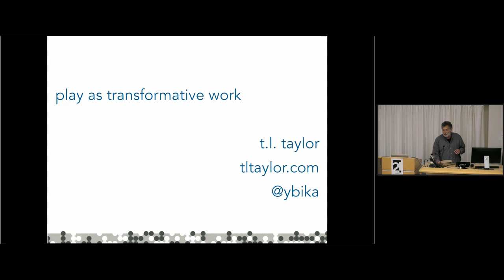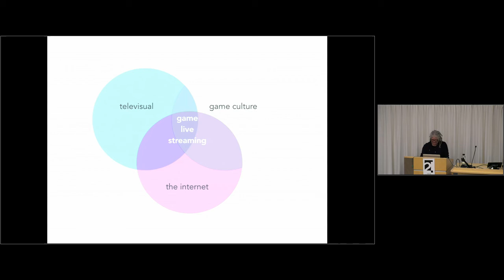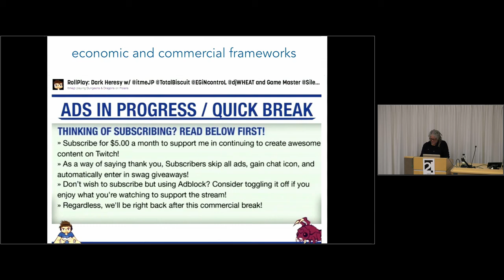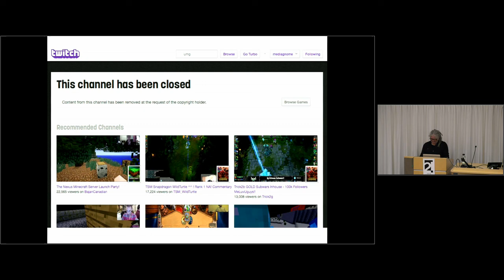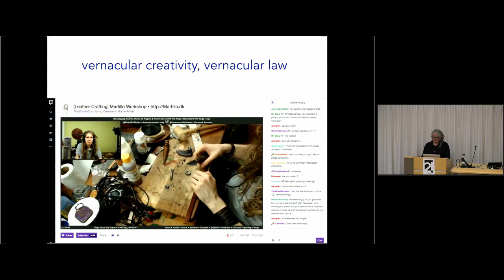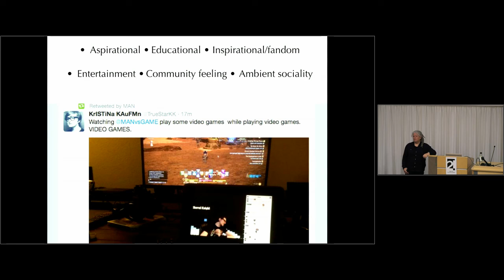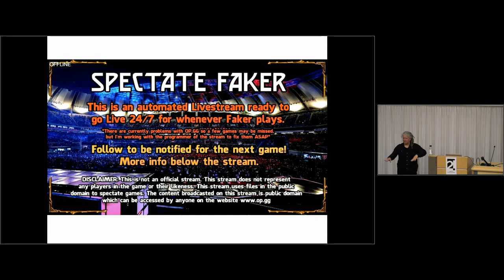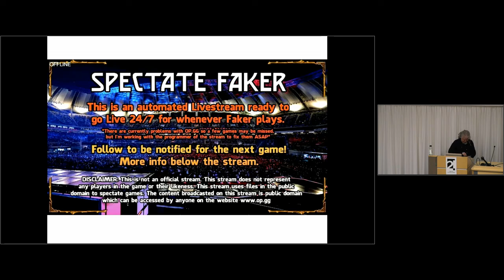T.L. Taylor: "Play as Transformative Work" | October 18, 2019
T.L. Taylor delivers her talk on "Play as Transformative Work" at the Center for 21st Century Studies (UW-Milwaukee) on October 18, 2019.

Introduction (0:00)
Lecture (5:10)
Q&A (51:35)

T.L. Taylor explores the ways game live streamers are transforming their otherwise private play into public entertainment. Drawing on her research with live streamers, she offers a challenge to current models of IP and fandom, suggesting the work of professional live streamers is not easily captured by non-commercial frameworks nor simple work/play dichotomies.